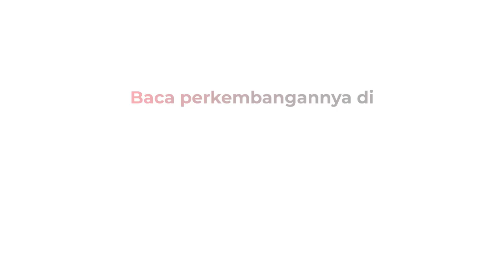Seberapa Efektif dan Efek Samping Vaksin Covid-19, Ini Penjelasan BPOM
Izin edar vaksin Covid-19 sudah dikeluarkan oleh BPOM.

BPOM telah menguji vaksin sinovac aman digunakan.

Android: inews.id/android
iPhone: inews.id/ios